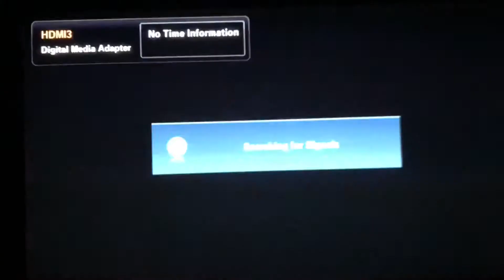DRAGON BALL FIGHTER Z first look at the beta